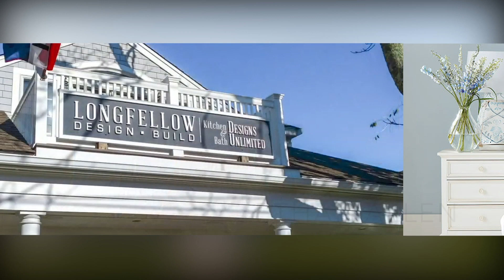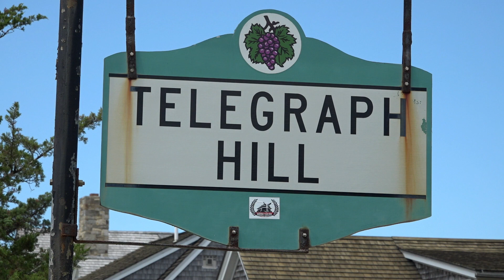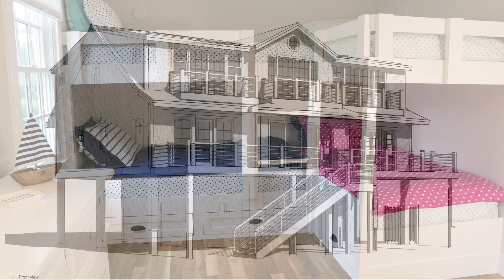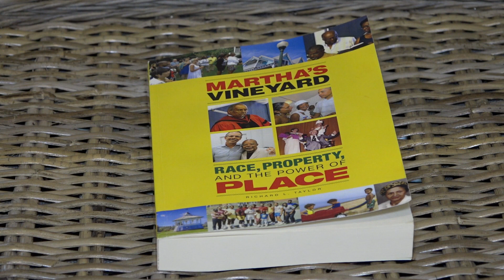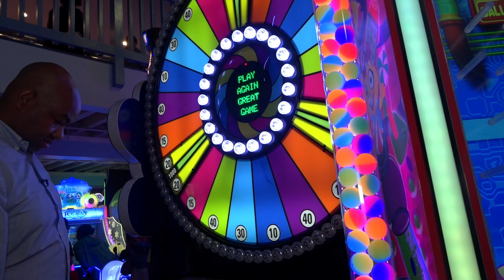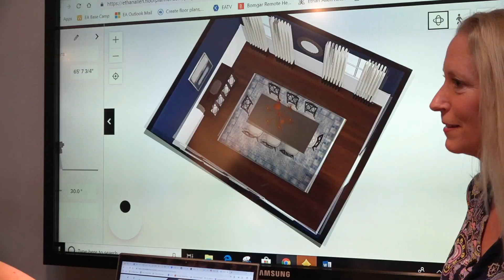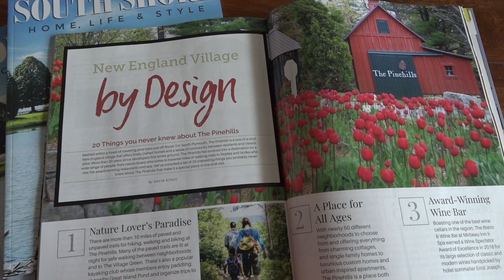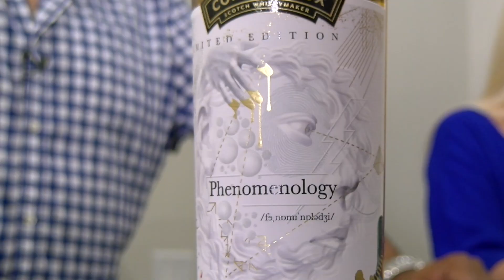Home, Life & Style: East Chop Episode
Episode 5: East Chop, MA

This week on Home, Life & Style we are back on Martha’s Vineyard in a new and amazing way! Those of you who have been here, know that this island is gorgeous  and your likely know it in your unique way.This season we visit three different home and explore it in three different ways. Join us as we meet Calvin, April and their wonderful family in East Chop. You will be delighted and you will be enlightened. We promise!